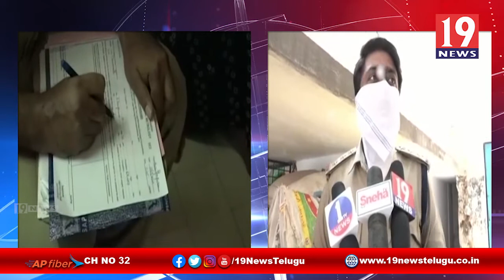ఎలాంటి అనుమతులు లేకుండా నిత్యవసర సరుకులు తయారీపై కొరడా చూపించిన అధికారులు -అనంతపురం జిల్లా